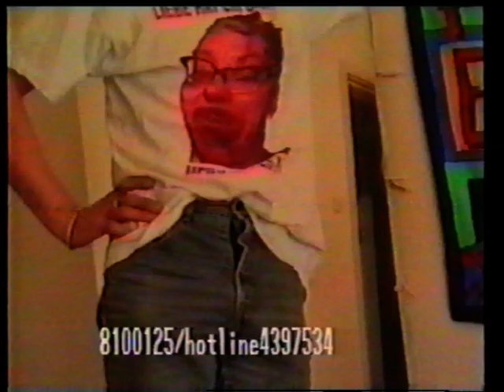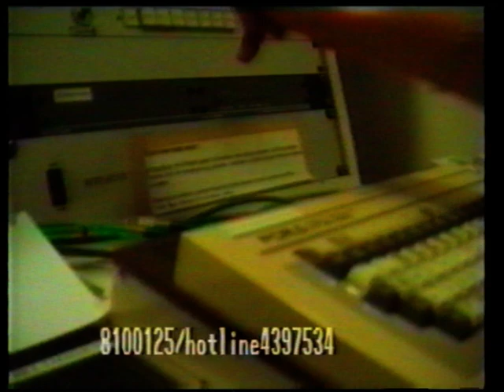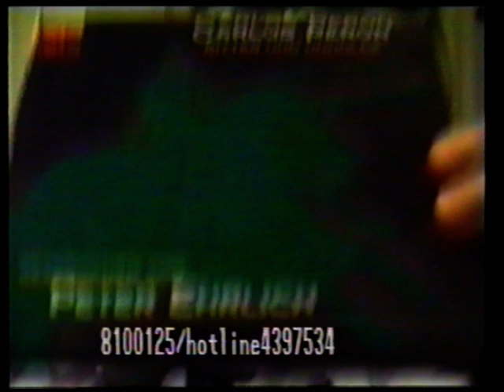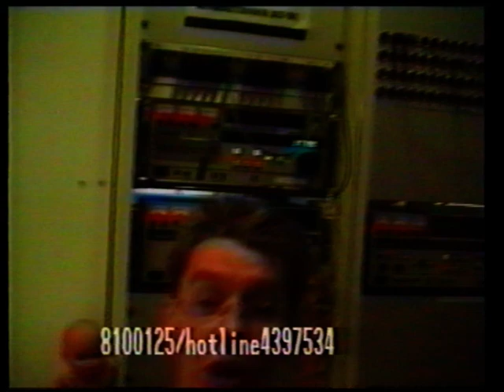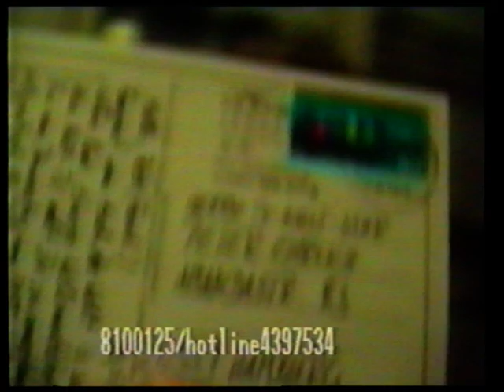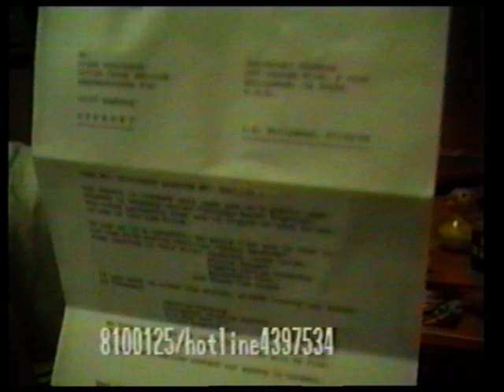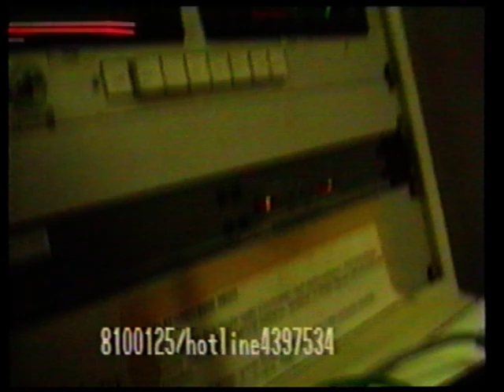Peter Ehrlich Show (25.07.1995)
Peter Ehrlich Show vom 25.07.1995.
Mit dem "Sexy" Intro.
Der Song "Sexy" ist von King Rocko Schamoni.

In dieser Sendung enthalten:
Live-Mitschnitt von "Cucumber Men"
Demonstration, wie ein Kondom angelegt wird
Mißhandlung einer Baby-Puppe

An der Handkamera sind Anna und teilweise auch Marcel Kummerfeld (Die Screwloose Show).

Neben den regelmäßogen Videos am Mittwoch werden gelegentlich auch weitere Sonderbeiträge hochgeladen.
Über einen erhobenen Daumen für das Video freut sich der Kanal auch sehr.